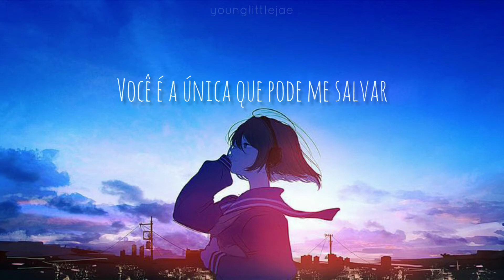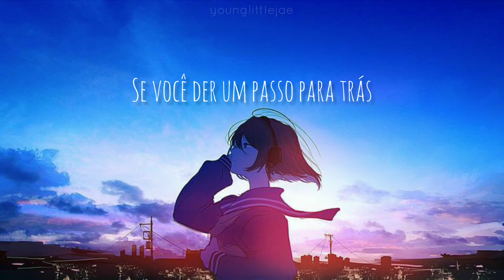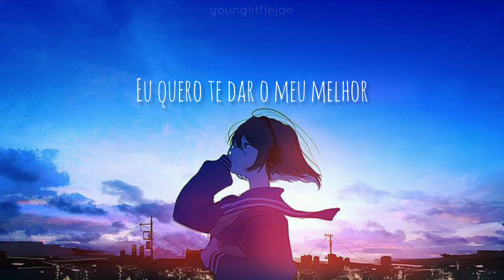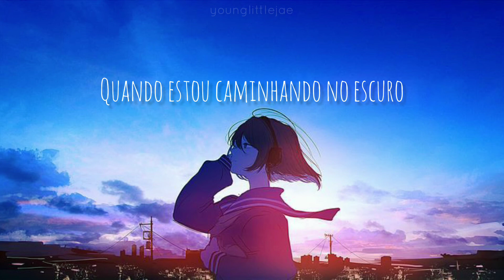Yoon Dujun - 'Save Me' (legendado)